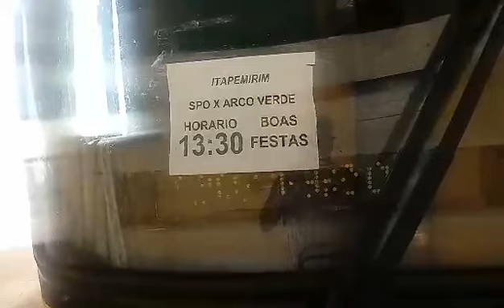Rio Largo AL,Posto Reforço 06 Ponto de apoio da Itapemirim,Parte 02 | LEMBRANÇAS | RECORDAÇÃO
Para quem acompanha meu canal tô colocando uns vídeos antigos da minha viagem de São Paulo para Timbaúba e de Timbaúba-Pe para São Paulo espero que curta o vídeo deixe seu like comente e compartilhe obrigado pela preferência volte sempre ...EU PEÇO QUEM APOIA MEU CANAL SEJA MEMBRO E DESDE JA AGRADEÇO PELA AJUDA E QUE DEUS MULTIPLIQUE SEMPRE OBRIGADO.

Boa galera hoje eu trago para vocês mas um Filme...E eu peço se vocês gostarem do Filme deixe seu like comente compartilhe e ative notificações para vocês não perder nenhum vídeo aqui no nosso canal obrigado pela preferência e volte sempre.

OS CANAIS PARCERIA links dos canais. 👇
Não clik nesse Links

✓Editado por: Walter Silva
✓Editor: PowerDirect
✓Capa do vídeo final:Walter Silva

 obrigado a todos vocês obrigado
Deus abençoe tamo juntos sempre.